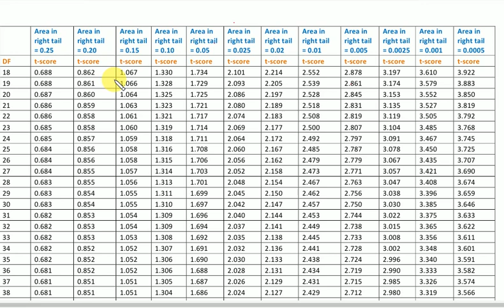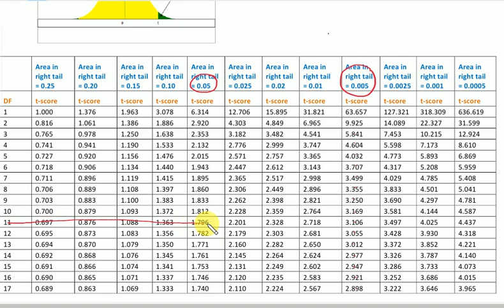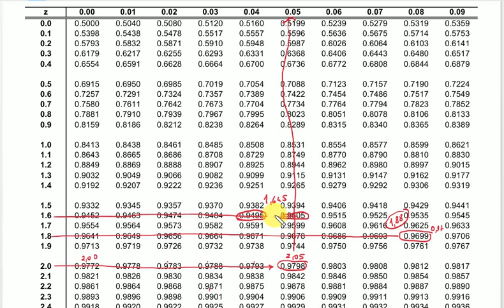İstatistik : Belli Bir Hata İçin Örneklem Sayısı Bulma Örnek Soru-2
BUders üniversite matematiği derslerinden olasılık ve istatistik dersine ait "Belli Bir Hata İçin Örneklem Sayısı Bulma Örnek Soru-2 (Populasyon Varyansı Biliniyorken)" videosudur. Hazırlayan: Kemal Duran (Matematik Öğretmeni) adresinden özgeçmişe ulaşabilirsiniz.